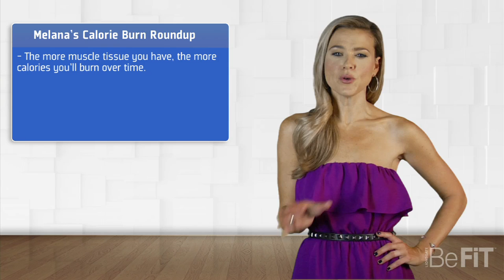Calorie Burn & Weight Loss Exercises: You Asked For It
[00:24] Question 1:  Does weight training burn more calories than cardio?
(Scott Herman)
[01:09] Question 2:  How do you prevent loose skin when you lose weight?
(Mary Helen Bowers)
[01:50] Question 3:  How do you strike a balance with cardio & weight training to maximize weight loss?
(Jimmy Peña)
[02:55] Episode Roundup/Summary
Calorie Burn & Fat Loss Exercises: You Asked For It- In this episode of "You Asked For It", a team of fitness experts including Scott Herman (Scott Herman Fitness), Mary Helen Bowers (Ballet Beautiful creator & celebrity trainer), and Jimmy Peña (PrayFit creator & celebrity trainer) weigh in on some of your questions regarding weight loss, fat-burning exercises, and how to tailor your workout to you in order to achieve your goals and maximize results. Get the fitness advice you are looking for as "You Asked For It" Host, Melana Scantlin checks in with the pros to find out how to accelerate metabolism to blast calories and maintain muscle tone. Learn how to properly hydrate during workouts, sculpt lean muscle, lose extra weight, and even tighten loose skin post-weight loss. Look and feel your best by trying some of these easy and effective tips next time you work out and shape the beautiful body that you are looking for. Tune in every Thursday for new episodes where you can get the helpful health and fitness advice that you are looking for. Don't forget that you might get your questions answered too, by posting them in the comments below the weekly ""You Asked For It"" videos. For more of the ""You Asked For It"" episodes,